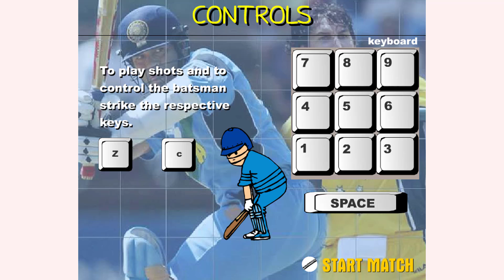How to play Virtual Cricket 2 game | Free online games | MantiGames.com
A tutorial video for Virtual Cricket 2 gameplay